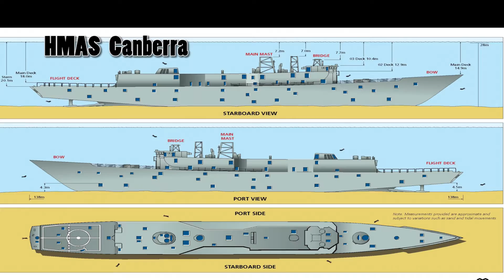exHMAS Canberra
October 2015 diving exHMAS Canberra. Klub Chlup.